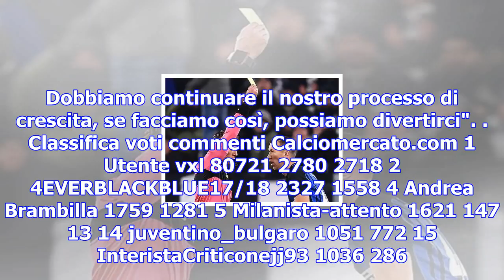Venezia, inzaghi: 'miglior gara della stagione, grande rammarico per il finale'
del 15 dicembre 2017 alle 23:07 Al termine della gara pareggiata contro il Foggia, parla a Sky Sport...